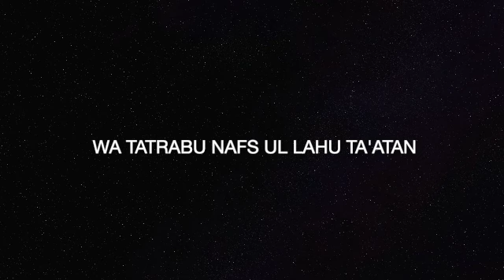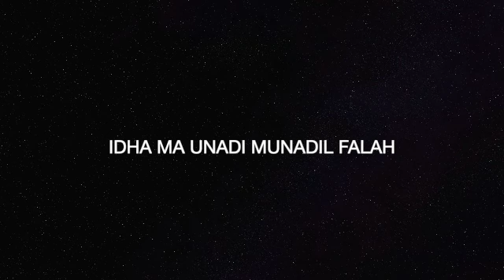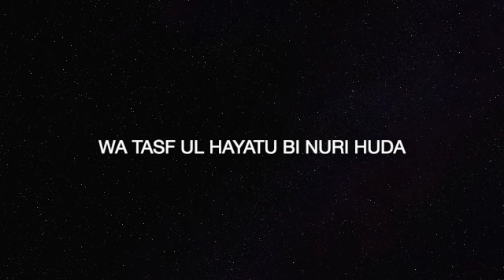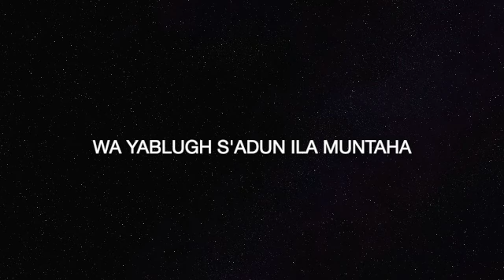The beauty of existence - English lyrics